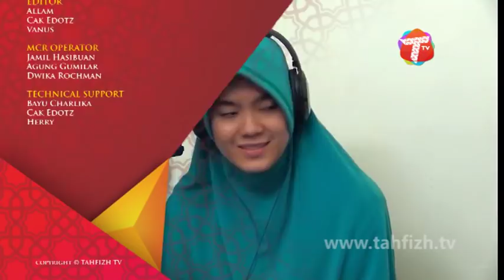Tadabbur Qur'an | Surah Al-Ghasiyah | Ustdz. Nabillah, Lc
TADABBUR QUR'AN
TAYANG SETIAP HARI JUM'AT PUKUL 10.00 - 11:00 WIB

TAHFIZH TV adalah saluran televisi yang merupakan salah satu perusahaan media yang berbasis di Jakarta, Indonesia. TAHFIHZ TV kemudian menjadi salah satu saluran televisi berjaringan dengan program ikon SAHABAT KELUARGA INDONESIA.

TAHFIZH TV menyiarkan berbagai program seperti Religi, Pendidikan, hiburan, konser musik, berbagai, talkshow, infotainment, program anak, dokumenter dan berita saat ini.